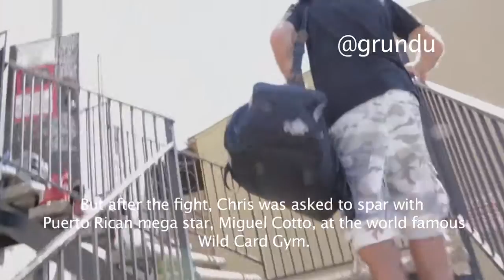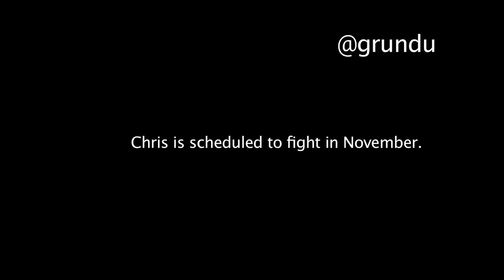Freddie Roach's new protégé: Chris THE HEAT Van Heerden